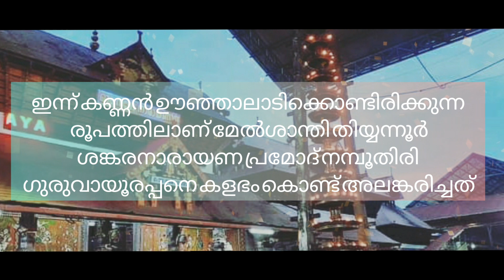GURUVAYOOR TEMPLE UCHAPOOJA ALANGARAM | ഗുരുവായൂരപ്പന്റെ ഇന്നത്തെ ഉച്ചപൂജ അലങ്കാരം 28 August 2021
how to apply guruvayoor devaswom site online registration and darshanam & vazhippadu & marrigae booking